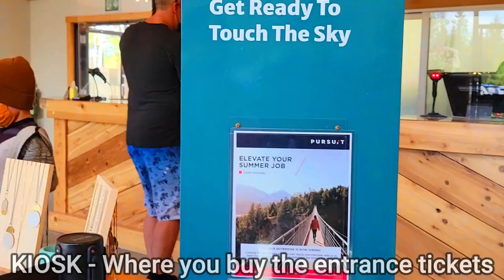A Quick Tour & Crossing GOLDEN SKYBRIDGE Canada's Highest Hanging/Suspension Bridge | Touch the Sky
Crossing Golden Skybridge Part 1
British Columbia’s Interior will see the addition of a major new tourist attraction in May 2021, when the new Golden Skybridge opens in Golden — roughly midway between Revelstoke and Banff.

The newly constructed attraction has two suspension bridges with heights that make them the highest suspension bridges in Canada. Bridge One has a height of 130 metres (426) and length of 150 metres (492 ft), while Bridge Two has a height of 80 metres (262 ft) and a length of 140 metres (459 ft).